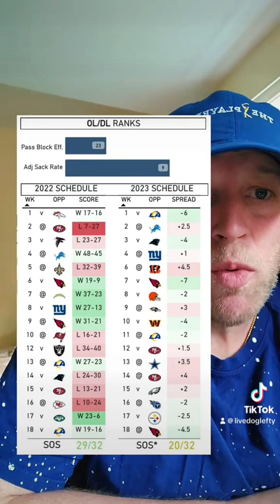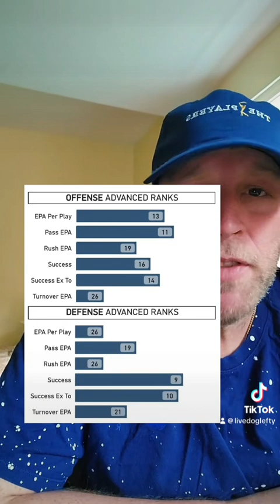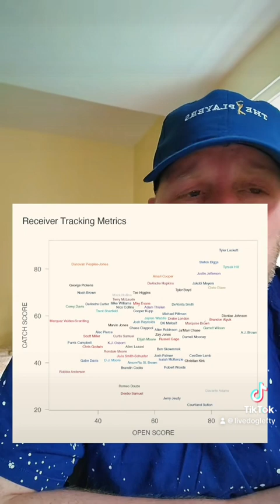Seattle Seahawks Team Preview (2023-24)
Breaking down all 32 NFL teams, 1 team a day, Seattle Seahawks 8/15/2023

I run a discord where I post tons of betting information including my own Downloadable Weekly Power Ratings for multiple sports, betting lessons, and of course bets Im making and much more. If you are looking to take sports betting serious and learn more the Betting Network is for you.